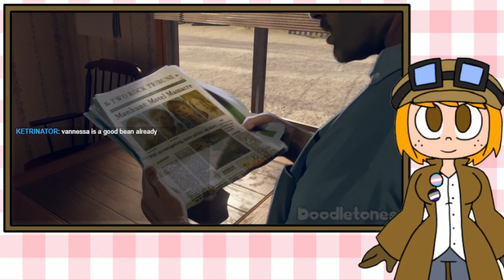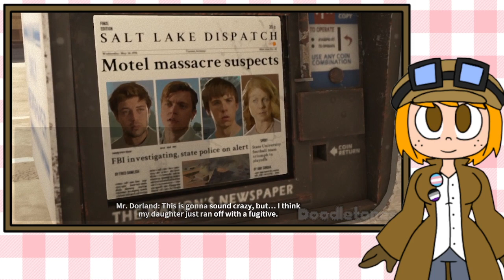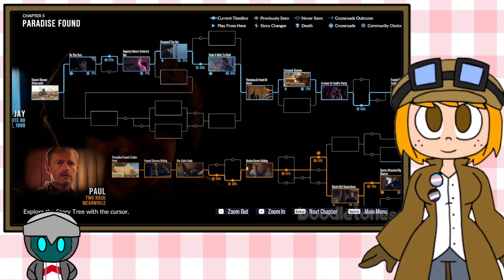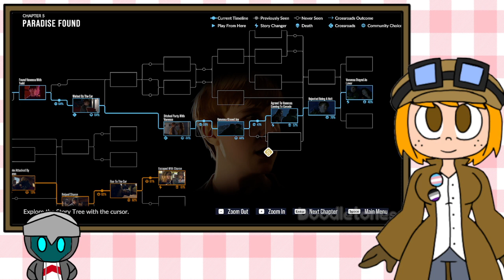Let's Go to Canada!